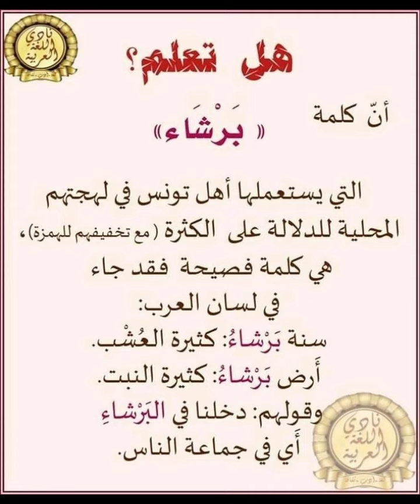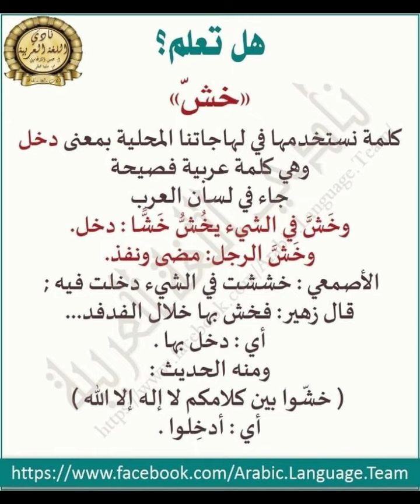معاني كلمات استنّ وبرشا التونسية وتوّةالمغربية هل هي عامية أو أنها فصيحة ؟